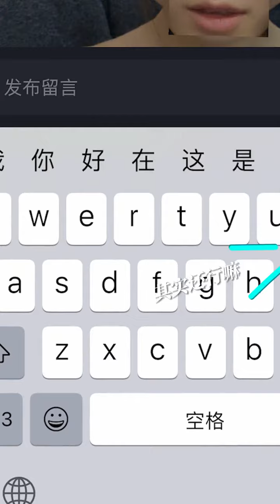【是小野呀】被闺蜜用贴贴疯狂提醒去测的奇葩化妆技巧，测后竟然？！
抖音快手小红书 + 搞笑 + 抖音合集 | 是小野呀：被闺蜜用贴贴疯狂提醒去测的奇葩化妆技巧，测后竟然？！